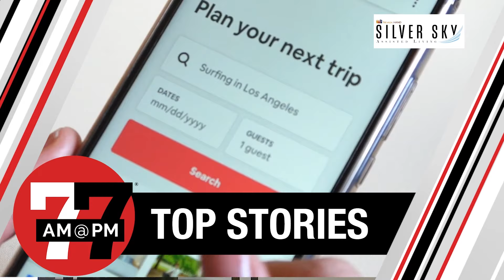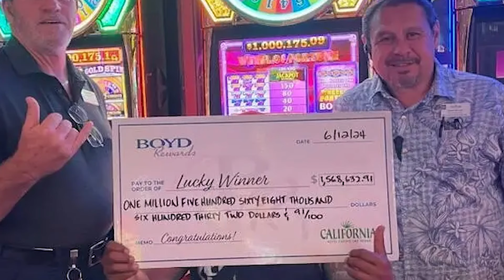Las Vegas News | 7@7 AM for Friday, July 5, 2024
A recap of the Fourth of July celebrations around the valley, how AirBnB is tightening up operations for the holiday weekend and beyond, and what to look out for when it comes to your health amid the rising temperatures.